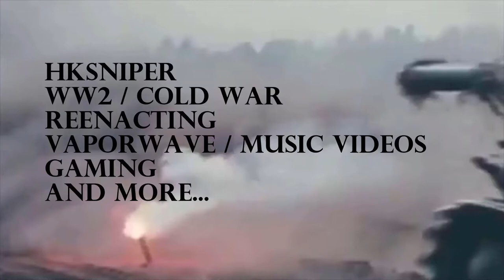B̶l̶u̶e̶ Red Monday - Nationale Volksarmee